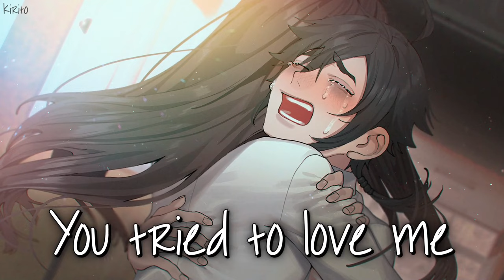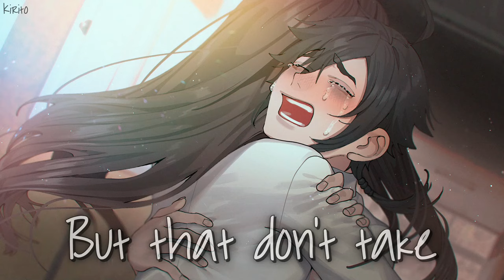Nightcore - Blame's On Me (Alexander Stewart) - (Lyrics)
We are responsible for all our mistakes and it's nothing but our duty as a human being to make up for them. Why? Because you can die any day. The fear of death will prove to you that there are many mistakes that you have done to fix/repent for. Fix your mistakes. Do not leave your life, regretting things. Trust me, not many are privileged enough to rest their life peacefully.
✪Song:  Alexander Stewart - Blame's On Me
✪Nightcored by Me
✪Support Me:
✪Game: Club Suicide
✪Game Trailer :
Unknown
✪Picture Source:

✩Lyrics:
The worst part is you're innocent in all of this
I was just calling quits
You were giving me all that I could need
I was missing it, now I'm all alone
Going through our old messages and I'm getting it
Usually I'm the one getting burned
Didn't realize I was hurting you
Oh God, I'm sorry, I put you through hell
You tried to love me when I hated myself
I know it's too late for apologies
For all of the mistakes that I didn't see
The blame's on me
Hate this is such a cliché
Don't know what, what you have 'til it's gone away
But that don't take, take away any pain
I'm still here sleeping in the bed I made
Next to an empty space
(Blame is all on me)
Oh God, I'm sorry, hope that you're well
Someone will love you like I couldn't myself